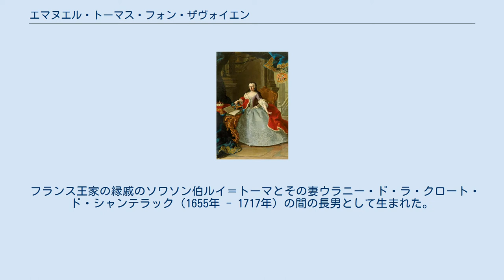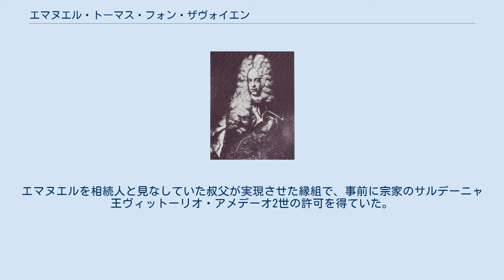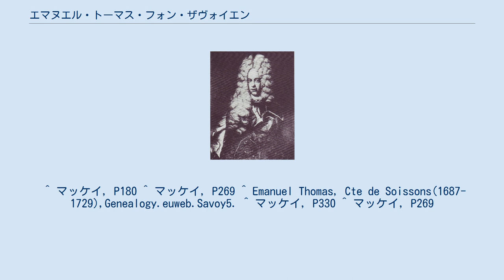エマヌエル・トーマス・フォン・ザヴォイエン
サヴォイア＝カリニャーノ公子
サヴォワ＝ソワソン家
ソワソン伯爵未亡人マリア・テレジア、マルティン・ファン・マイテンス画 エマヌエル・トーマス・フォン・ザヴォイエン＝カリニャン（Emanuel Thomas von Savoyen-Carignan, 1687年12月8日 - 1729年12月28日）は、神聖ローマ皇帝（ハプスブルク帝国）軍の将軍。
ソワソン伯。
皇帝軍の元帥オイゲン・フォン・ザヴォイエンの甥。
フランス語名はエマニュエル＝トーマ・ド・サヴォワ＝カリニャン（Emmanuel-Thomas de Savoie-Carignan）。
 フランス王家の縁戚のソワソン伯ルイ＝トーマとその妻ウラニー・ド・ラ・クロート・ド・シャンテラック（1655年 - 1717年）の間の長男として生まれた。
父がルイ14世王の不興を買ってフランス軍を追われたため、1699年父や弟たちと共に叔父オイゲン公子を頼って皇帝軍に仕官した。
叔父の計らいで陸軍大佐（連隊長）の地位を与えられた。
スペイン継承戦争ではライン川・ネーデルラント方面の戦線で活躍し、墺土戦争でも叔父に従って従軍、階級は最終的に陸軍中将に上った。
また、アントウェルペン市長官の職も得た。
1712年金羊毛騎士団の騎士に叙任された。
 1713年10月24日、資産家として知られたリヒテンシュタイン侯ヨハン・アダム・アンドレアスの五女マリア・テレジア（1694年 - 1772年）と結婚。
エマヌエルを相続人と見なしていた叔父が実現させた縁組で、事前に宗家のサルデーニャ王ヴィットーリオ・アメデーオ2世の許可を得ていた。
夫婦の間には一人息子のヨハネス・フランツ・オイゲン（1714年 - 1734年）が生まれた。
1729年、叔父に先立ち天然痘で死亡。
42歳だった。
 ^ マッケイ，P180 ^ マッケイ，P269 ^ Emanuel Thomas, Cte de Soissons(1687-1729),Genealogy.euweb.Savoy5. ^ マッケイ，P330 ^ マッケイ，P269